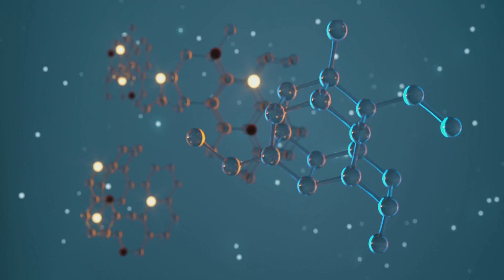The Enigmatic Fury: Unveiling Jupiter's Eternal Storm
Welcome to our video "The Enigmatic Fury: Unveiling Jupiter's Eternal Storm"! In this captivating exploration, we embark on a journey to unravel the secrets behind Jupiter's Red Spot, a mesmerizing phenomenon known as the Eternal Storm. Prepare to be awestruck as we delve into the depths of this colossal tempest.

Join us as we uncover the breathtaking imagery captured by pioneering spacecraft like Juno, providing us with unprecedented insights into the mysteries of Jupiter's enigmatic fury. Discover the mind-boggling size of the Red Spot, which is larger than Earth itself, and learn about its ever-raging whirlwinds, churning for centuries.

Through detailed analysis from renowned scientists and our expert narration, we present a comprehensive understanding of the storm's complex mechanisms. Witness the tumultuous turbulence in Jupiter's atmosphere as we unravel the volatile forces that sustain this perpetual phenomenon.

Moreover, we shed light on the historical significance and the continuous observations made over centuries, which have allowed us to piece together the puzzle of this awe-inspiring storm. From Galileo's first sightings to modern-day discoveries, the profound understanding of Jupiter's Red Spot continues to evolve.

Our video also touches upon the significance of the Red Spot in understanding atmospheric phenomena both on Jupiter and beyond. Get ready to expand your knowledge and be inspired by the boundless wonders of our universe.

So, whether you're an astronomy enthusiast, a science lover, or simply intrigued by natural phenomena, "The Enigmatic Fury: Unveiling Jupiter's Eternal Storm" promises to leave you in awe of this perpetual tempest. Join us now and embark on an unforgettable voyage through the cosmos.